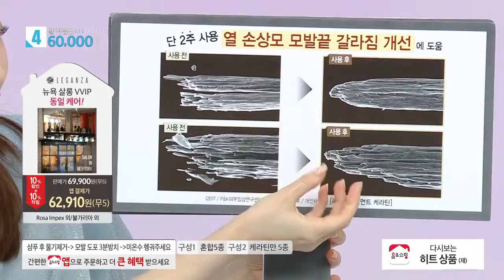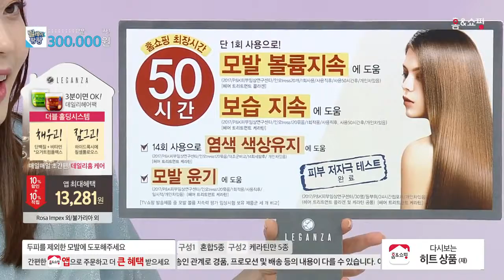[홈앤쇼핑] 불가리아 레간자 데일리 헤어팩 세트